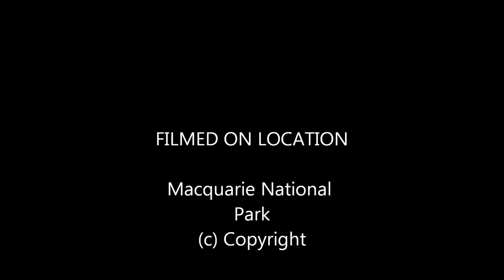MACQUARIE RIVULET ADVENTURE WALK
An adventure like no other in the Wollongong area, join Bushwalk the 'Gong and Dapto History in Photos on an epic walk...here's a small taste...

Bushwalk the ‘Gong is an outdoor nature lifestyle channel that is creating positive content for your body, mind, and the earth. Nature, Bushwalking, Wanderlust, Fitness and Meditation!

Welcome to Bushwalk the ‘Gong: An expedition pioneered on a love of nature and photography. We are an initiative that focuses on community and shared experiences in our beautiful landscape. We provide lots of information and ideas to assist you, your friends and family about bushwalks around Wollongong.
Bushwalk the ‘Gong endeavours to bring the bush to you and showcases some of the Illawarra regions finest bushwalks and nature reserves.
Bushwalk the ‘Gong is by Jenae Johnston

Join the Bushwalk the ‘Gong community;